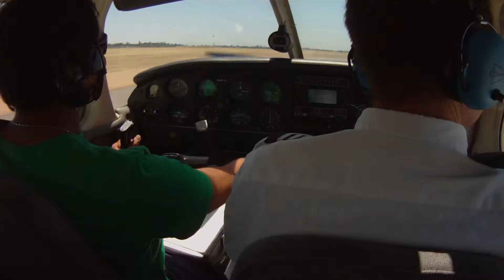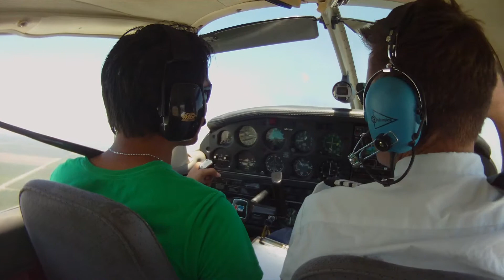Back-seating with Sahil, Part 5: Takeoff from Madera Airport, remaining in left traffic runway 30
Back-seating with Sahil, Part 5: Takeoff from Madera Airport, remaining in left closed traffic runway 30.